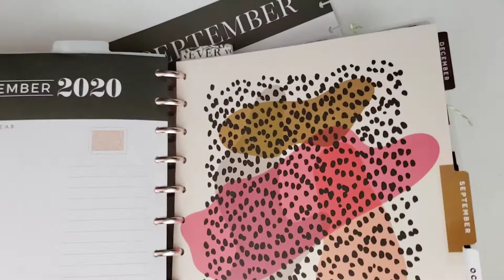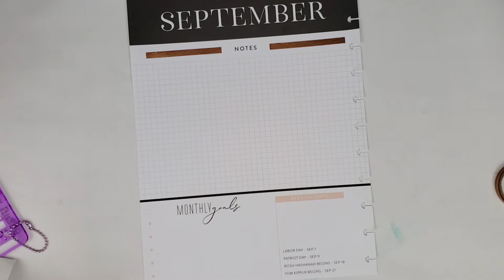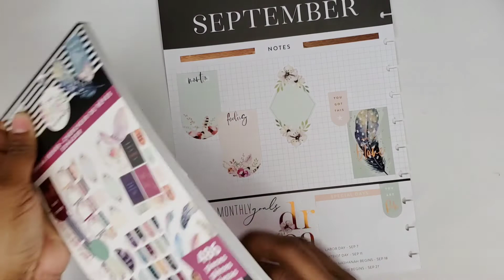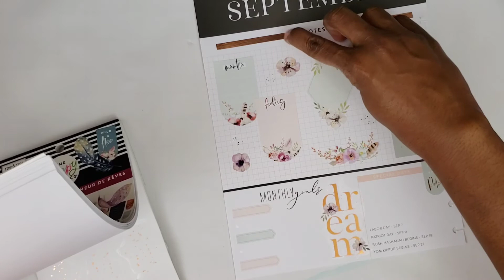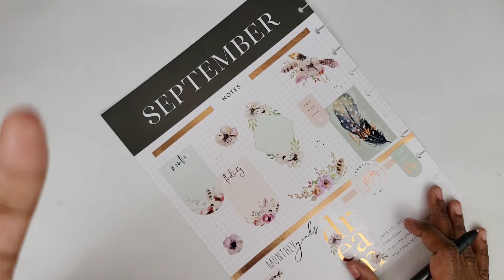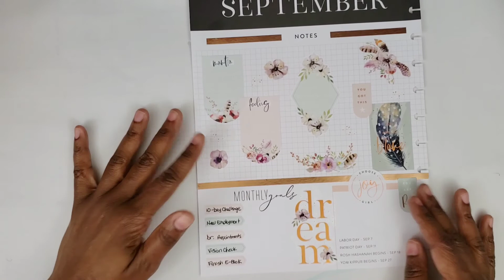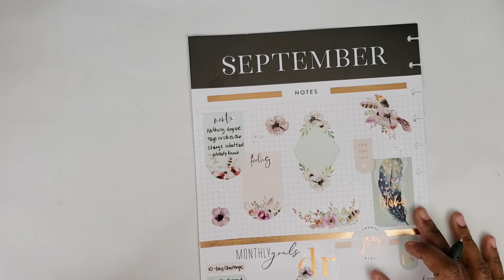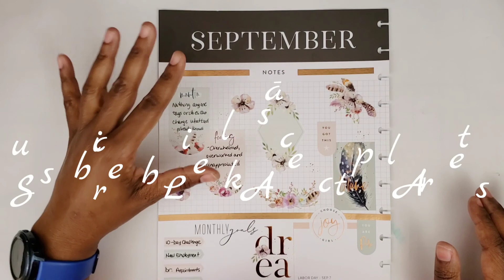Plan with Me September 2020 Currently Page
Save $10 on Your First Planners Anonymous Subscription Box